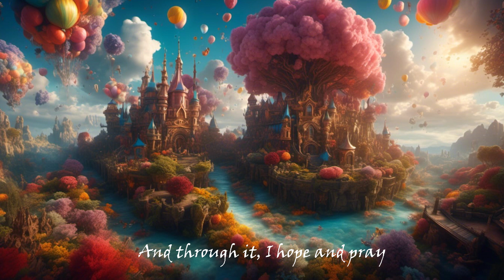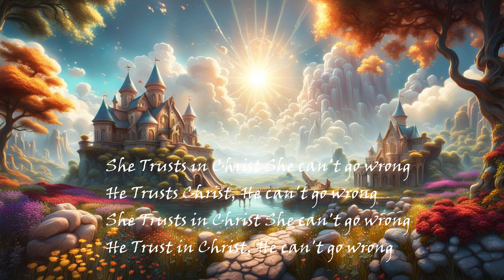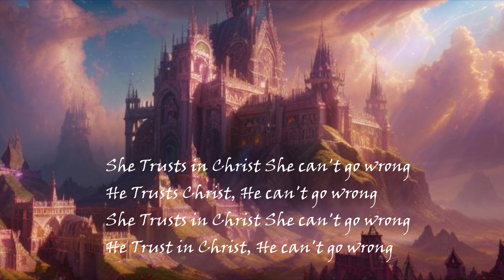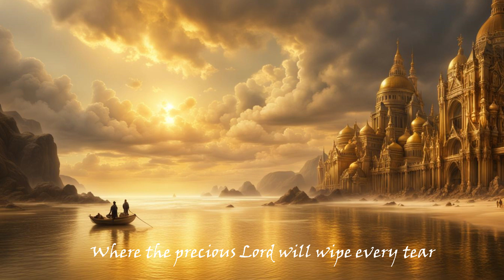One Day | Michael Herbert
One Day talks about our home in heaven for the believer. All this chaos on earth will cease and forever we will be with our God.
And God shall wipe away all tears from their eyes; and there shall be no more death, neither sorrow, nor crying, neither shall there be any more pain: for the former things are passed away. Revelation 21:4

Michael Herbert Keyboards
Video Mike H of Night Cafe

Published by Herbert Ministries 01262024